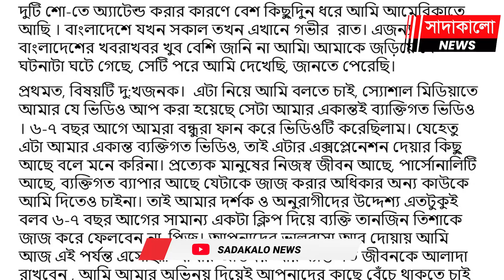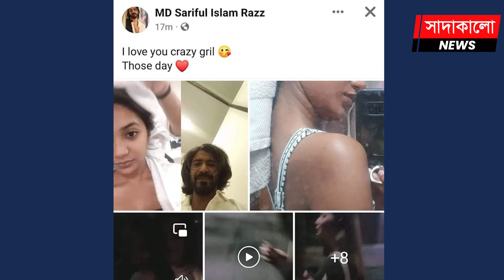রাজ নাকি পরীমণি, কার বিরুদ্ধে আইনি ব্যবস্থা নিচ্ছেন তানজিন তিশা ? Tanjin Tisha । Sadakalo News ।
রাজ নাকি পরীমণি, কার বিরুদ্ধে আইনি ব্যবস্থা নিচ্ছেন তানজিন তিশা ? Tanjin Tisha । Viral video । Sadakalo News ।

Tanjin Tisha Pori Moni Sunerah Binte Kamal Sariful Raz । রাজের ফেসবুকে এসব ভিডিও কে ছড়ালো ? তিন অভিনেত্রীর সাথে রাজের ভিডিও ফাঁস ! ফেসবুকে তুষি-সুনেরা-তিশার সাথে রাজের ভিডিও ফাঁস ! কী আছে সেই ভিডিওতে ? নীরব রাজ-তিশা-তুষি, মুখ খুললেন অভিনেত্রী সুনেরাহ ! Viral News । সুনেরাহ বিনতে কামাল শরিফুল রাজ পরীমণি । সাদাকালো নিউজ । Sadakalo News। Sadakalo.News । Film Actress । সাদাকালো নিউজ । Sadakalo News । Bangladeshi model ।